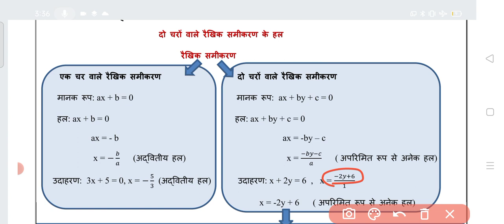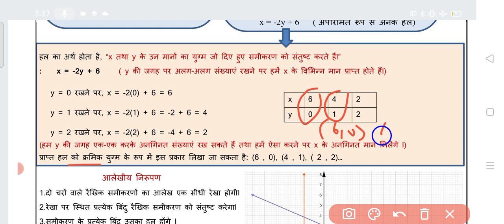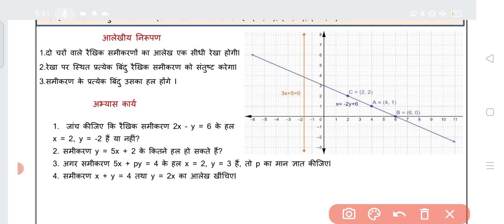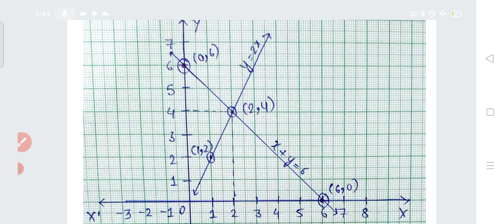Class 9 Maths worksheet 20 | Hindi Medium | 23 August 21